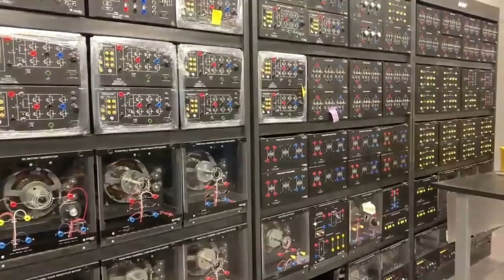USNA Virtual Tour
In order to meet the current and future needs of the Navy, the Naval Academy curriculum is primarily focused on science, technology, engineering, and mathematics (STEM). While adhering to the rigor of the USNA academics, faculty and Midshipmen are able to create and participate in lessons applicable to real world settings and situations.

Tune in and enjoy this virutal tour of our world-class campus!

Video produced and edited by:
Whitney Kim